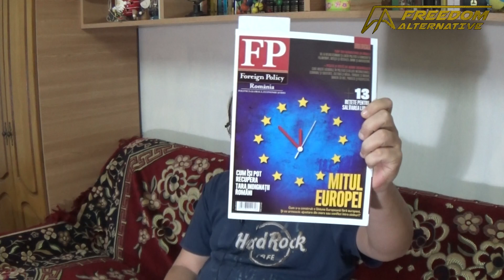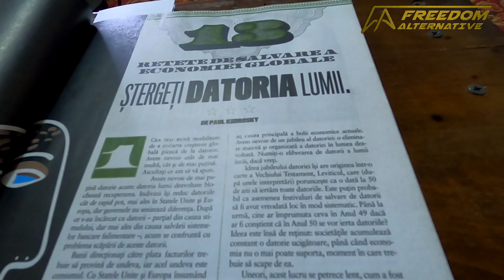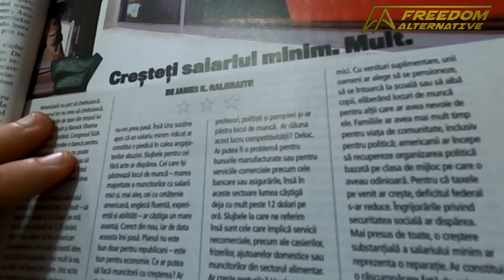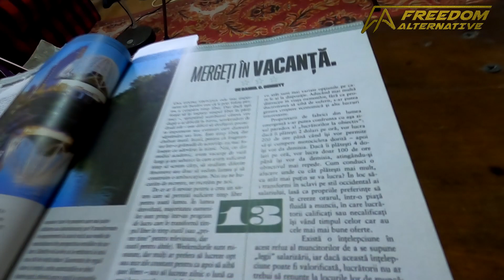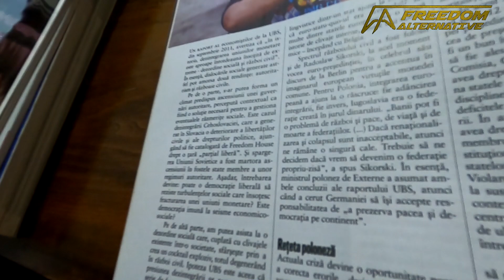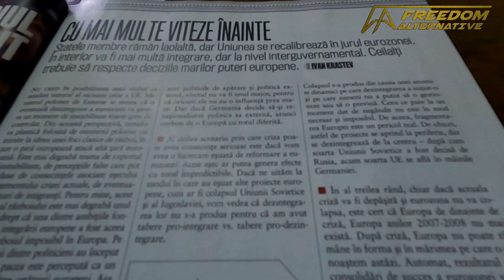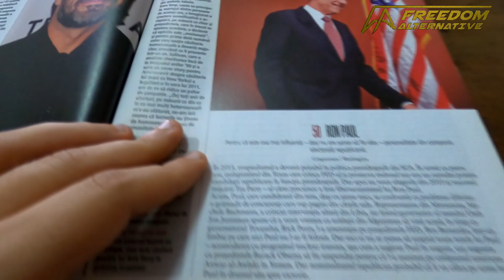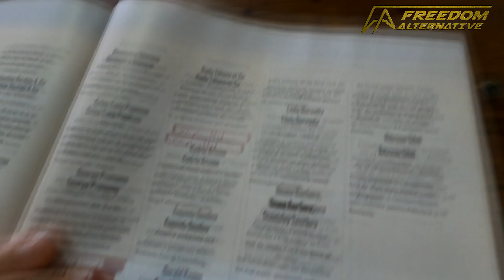Mitul Europei - Beciul Propagandei - Episodul 37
O mare parte dintre ideile proaste care țin lumea pe loc în prezent s-au dezvoltat în 2011-12. De asemenea, o mare parte dintre liderii politici, influenceri și alți oameni care vă ocupă timpul în prezent au fost selectați pe parcursul anilor 2010-11.

Selecția însă nu s-a făcut într-un mod ocult, ci cât se poate de transparent. Lucrurile acestea erau prezentate într-o revistă ce se putea găsi la orice chioșc de ziare.

20 Years of the Euro: Winners and Losers - An empirical study